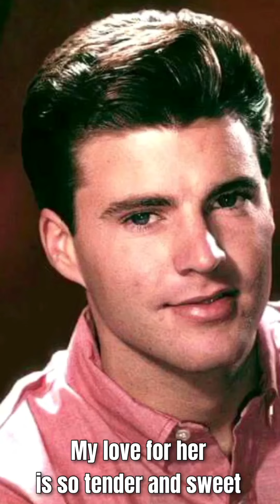Ricky Nelson Be-Bob Baby with lyrics